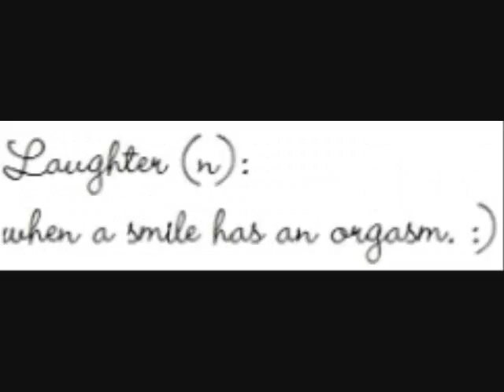Seasons of Love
Seasons of Love from Rent...kind of my own version of what some of the meanings are.